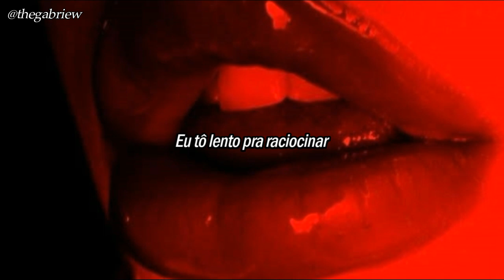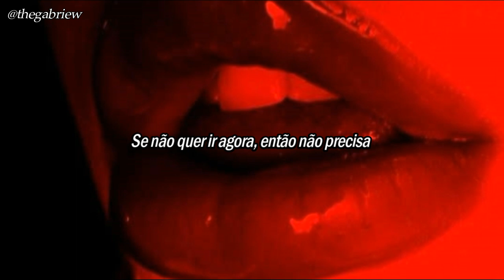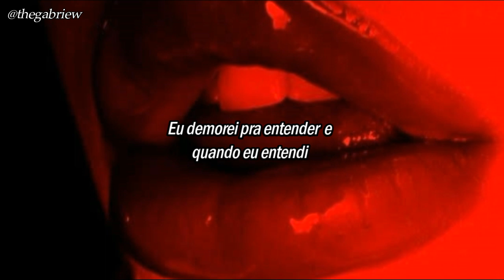gaab - já beijei você [letra/legendado]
O canal Daydream não tem nenhum direito de imagem, áudio ou vídeo apresentado no vídeo acima, apenas tenho direito à tradução e legenda do mesmo.